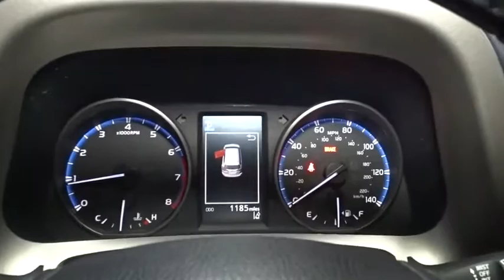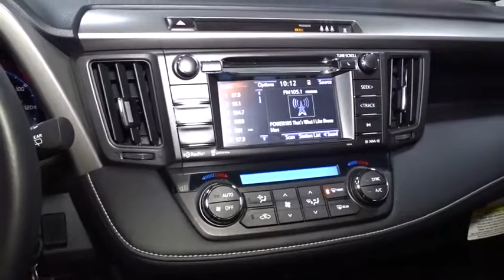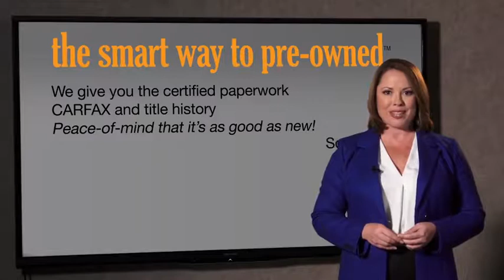2017 Toyota RAV4 Hillside, Newark, Union, Elizabeth, Springfield, NJ 900930A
* * * * * TOYOTA CERTIFIED * * * * * BETTER THAN NEW!!!SUNROOF!!! ALL WHEEL DRIVE! ONE OWNER, BACK-UP CAMERA, BLUETOOTH, MP3 Player, NO ACCIDENTS on CARFAX, KEYLESS ENTRY Thanks to an extensive used-car warranty, every Toyota Certified Pre-Owned Vehicle comes with peace of mind. It covers major engine and transmission components, except for standard maintenance items, body glass and interior. Toyota will repair or replace any covered part that is defective in material or workmanship under normal use. The Toyota Certified Pre-Owned Vehicle Limited Warranty extends the powertrain coverage to 7 years*/100,000 total odometer miles (whichever occurs first). *See dealer for details. Route 22 Toyota proudly services the all Tristate area. We can handle all of your Used Car needs. Route 22 Toyota located in Hillside, New Jersey is proud to be one of the premier dealerships in the area. From the moment you walk into our showroom, you'll know our commitment to Customer Service is second to none. We strive to make your experience with Route 22 Toyota a great one for the life of your vehicle. Route 22 Toyota has a wide selection of exceptional pre-owned vehicles to choose from, including this 2017 Toyota RAV4. Drive home in your new pre-owned vehicle with the knowledge you're fully backed by the CARFAX Buyback Guarantee. The CARFAX report for this 2017 Toyota RAV4 XLE highlights that it's a One-Owner vehicle, and for good reason. A One-Owner vehicle gives you the feel of owning a new vehicle without paying the new car price. This SUV is a superb example of what a tough, work focused vehicle should be. Exceptional towing, acceleration and torque will help you get the job done. Comfort. Performance. Safety. Enjoy all three with this well-appointed AWD 2017 Toyota. Get a complete and detailed history at no charge on this wonderfully maintained pre-owned vehicle. Clean interior? How about flawless. This Toyota RAV4 looks like has never been used. In addition to unbelievable options, this vehicle comes equipped with a factory warranty. This vehicle's tires have been thoroughly inspected and are classified as like new. This unbelievably rare Toyota RAV4 XLE is a perfect example of The Best Man Can Build. This Toyota is equipped with some of the most amazing wheels the market has to offer! Once you take this Toyota RAV4 XLE for a test drive, you'll instantly realize how much of an added bonus this vehicle's upgraded wheels provide.This outstanding example of a 2017 Toyota RAV4 XLE is offered by Route 22 Toyota. This vehicle is loaded with great features, plus it comes with the CARFAX BuyBack Guarantee. This Toyota RAV4 has been loved by its original owner as CARFAX shows it to be a one-owner. Off-road or on the street, this Toyota RAV4 XLE handles with ease. Once you see this Toyota, you'll quickly see that this is the perfect vehicle for the outdoor junky! You'll even feel relaxed knowing that this All-Wheel drive vehicle will get you to where you are going no matter what may come your way. Also, with this Toyota RAV4's dependable control you'll be able to drive into the sunset without a care in the world! With complete historical records, you'll know your next pre-owned vehicle, like this one, inside and out before you purchase it. This wonderfully maintained Toyota RAV4 is in the top 10% of its class when it comes to cleanliness and condition. When all factors are equal, choose a vehicle equipped with a factory warranty like this gently driven gem. Winter, Spring, Autumn, or Summer...These tires can handle any season of the year. No matter if you're in the frigid cold of the Northeast or in the heat of the South, these tires can do their job. A unique vintage vehicle that exudes taste and sophistication. The upgraded wheels on this Toyota RAV4 offer an improved ride and an attractive accent to the vehicle.